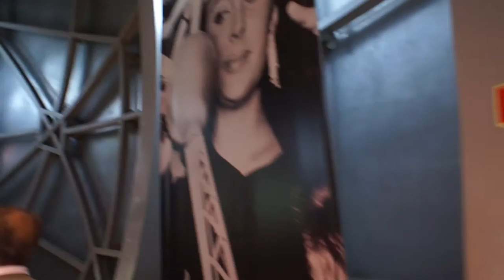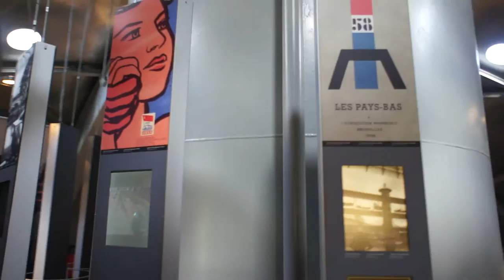The Atomium 2